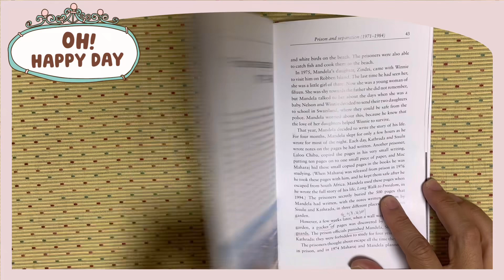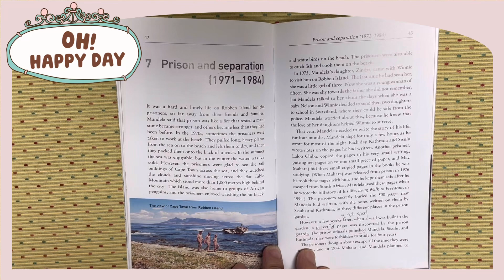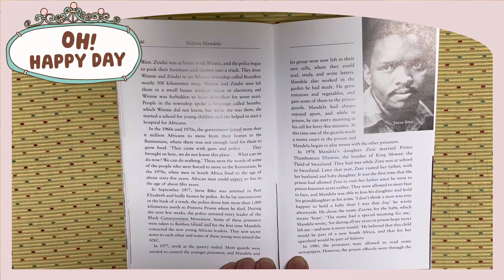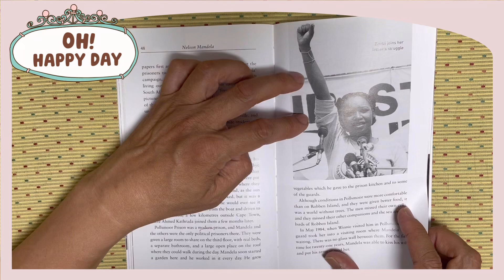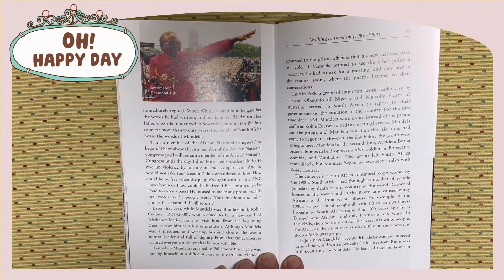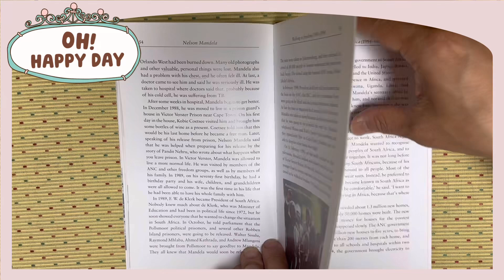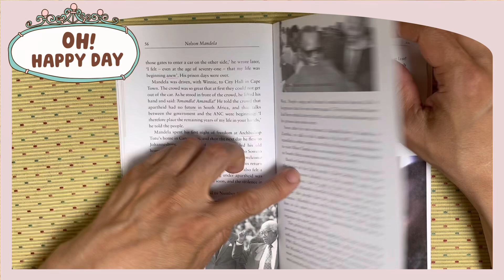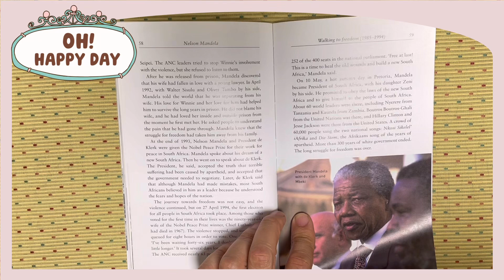S6 6099 Nelson Mandela C